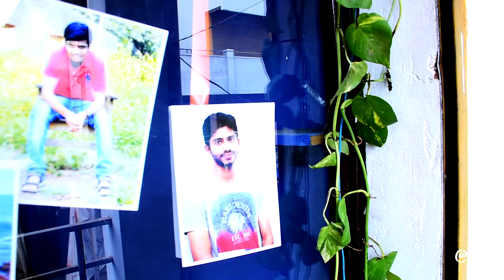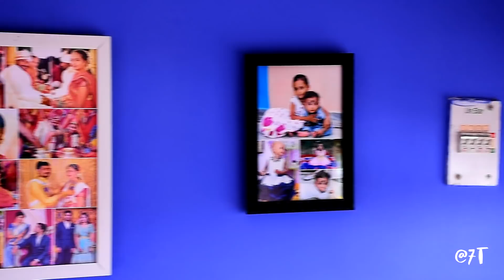7T's Brand new Office Intro || The Humour House || 7T Photography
7T Pictures(The humour house) Presents

7T Photography(House of memory makers)

7 colors make RAINBOW
7 chords make MUSIC
7 continents make the WORLD
7 members make a THOUGHT
7 thoughts make a "PICTURES"

Its all about 7
Thank you for your Support "7 Thoughts Pictures" successfully completed 6 years and now we entering into a 7th year.

7T's Brand New Office Intro :)

- Wedding Photography
- Candid Photography
- Events
- Halfsaree Function
- Parties
- Outdoor Photography
- Pre Wedding Song Shoot
- Etc...

7 Thoughts Pictures Are Hiring For

- ShortFilm Makings
- AD Shoots
- Surprise Plannings

And we are recently entered into "PHOTO FRAMES" [   ] Sales for Reasonable Price.

This music track is taken from "Ala" Telugu film